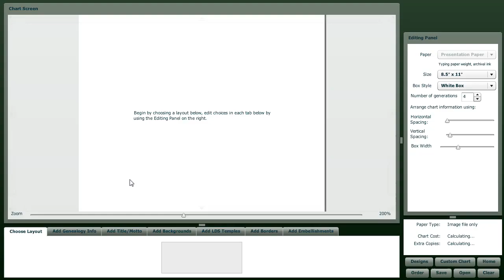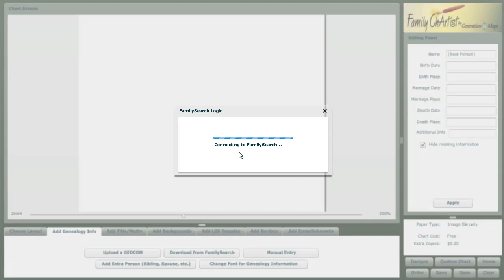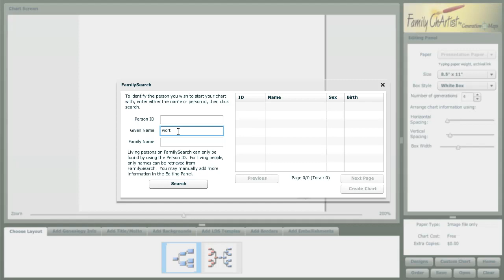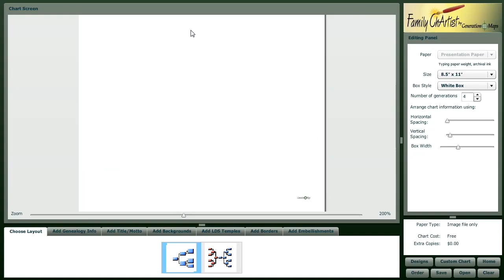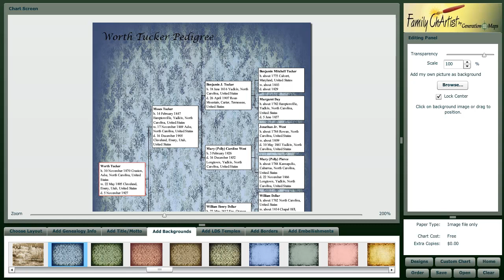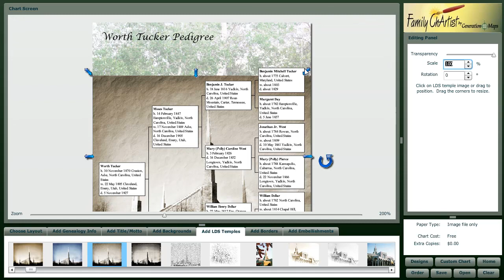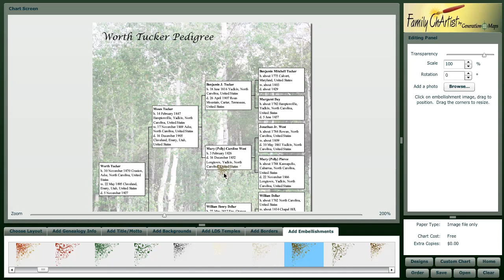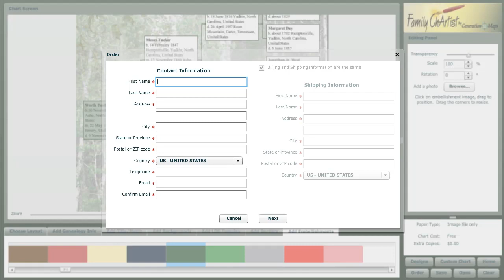Family ChArtist Overview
An overview tour of Family ChArtist by Generation Maps.